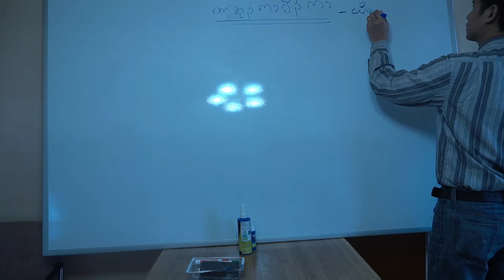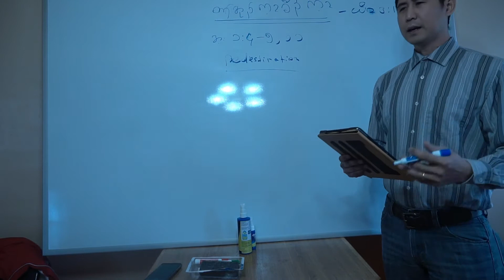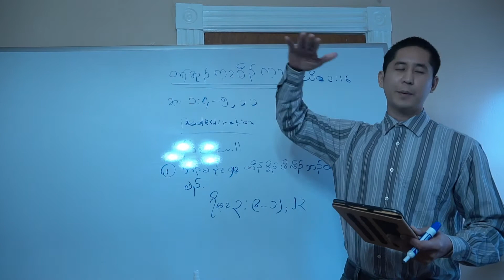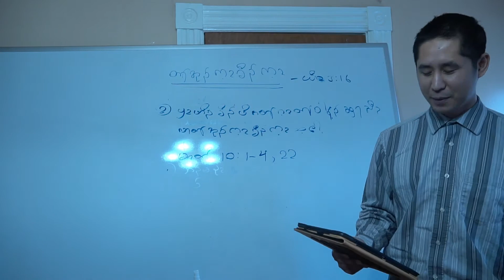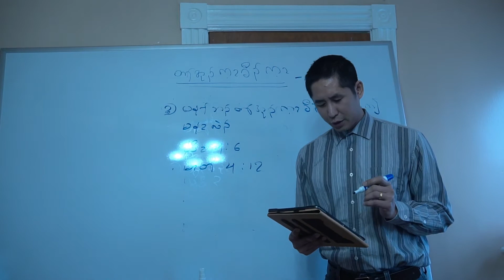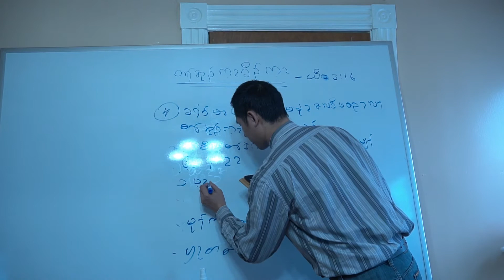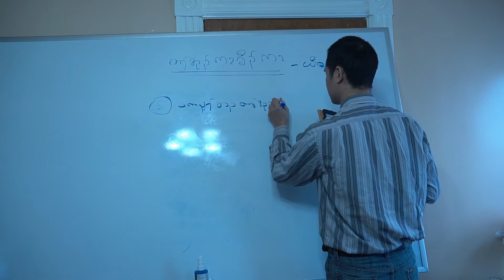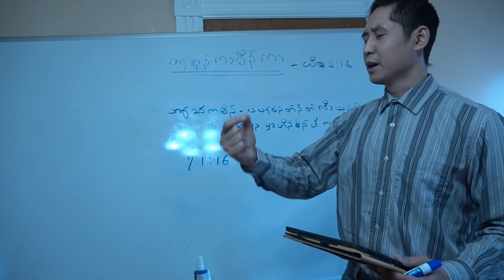Karen bible study -salvation